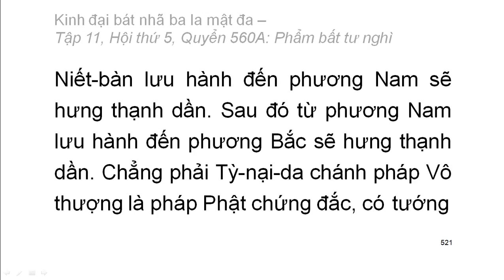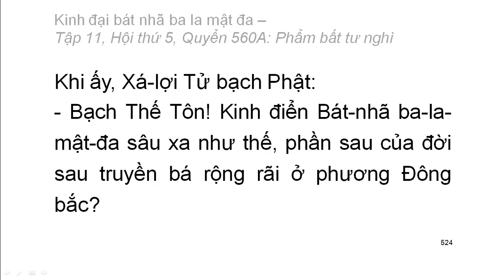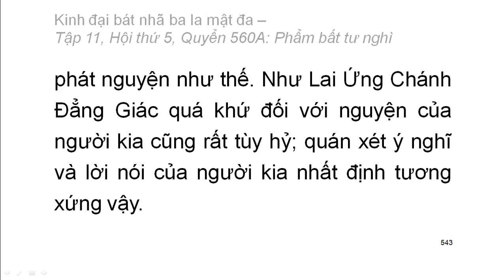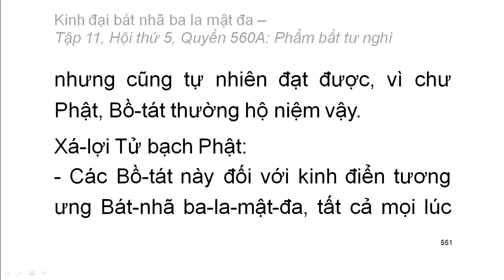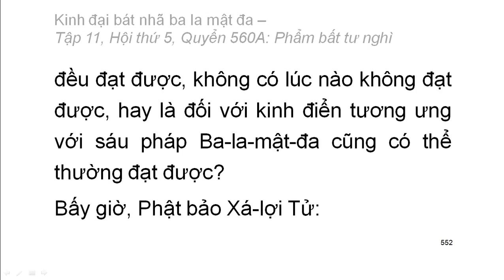Quyển .../600: Kinh đại bát nhã ba la mật đa (tiếp)